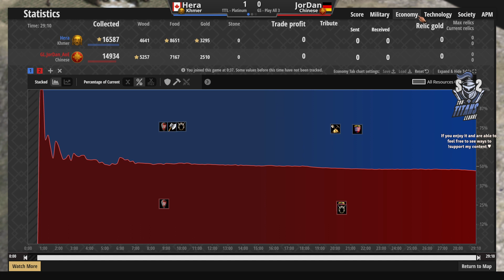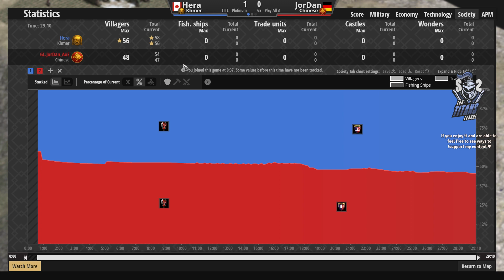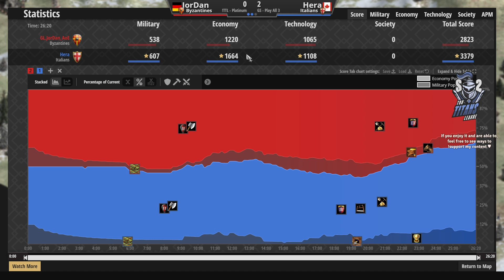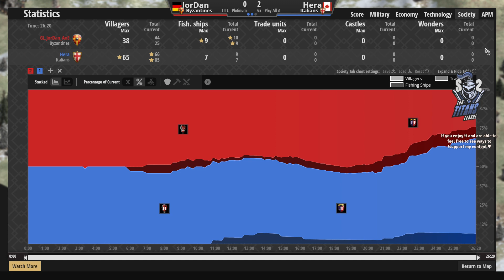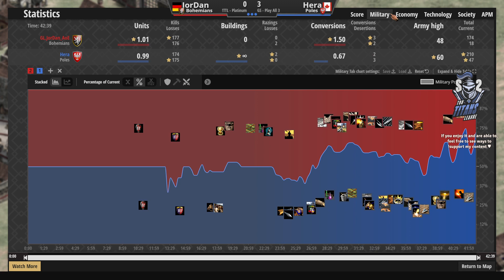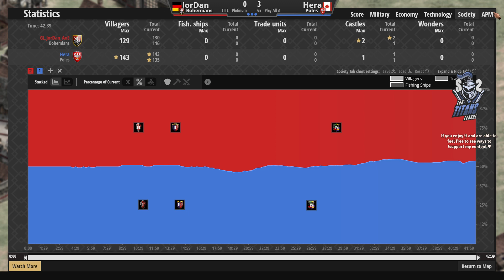Will GL Stop Hera's METEORIC Lead? 🇨🇦 Hera vs JorDan 🇩🇪 - TTL Platinum Group Stage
Hera's almost guaranteed the first spot... unless JorDan can do something about it!

- ABOUT T90 TITANS LEAGUE -
T90 Titans League is hosted by T90Official. The Silver League serves as a qualifier for the Gold League. T90’s YouTube channel

- WATCH LIVE -
Come say hi!

- GOALS -
65% . 652/1K

Welcome to the channel: Lucho!
Thanks for your tip: Dr.V. - $10.00!

You're always welcome to watch for free and share it with others you think will enjoy it. If you'd like to take your support to the next level, you can visit my tipping page!